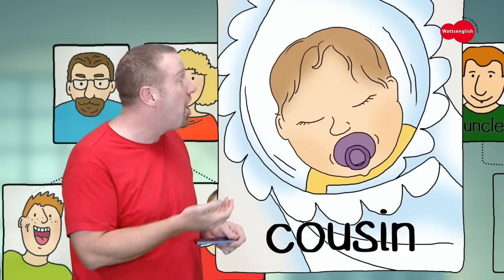Family Story for Kids from Steve and Maggie | Speaking and Learning Wow English TV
Steve and Maggie are putting together their family trees. Steve also shows us pictures of his family members. But where is Maggie? Is she “making” a family tree? Let’s jump into this English clip for children with Steve and Maggie. Steve repeats words such as a sister, a brother, a mum and a dad. HAVE FUN and learn English speaking! ESL free spoken English with Steve and Maggie is fun.